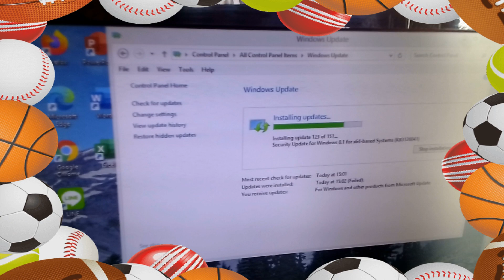8 October 21